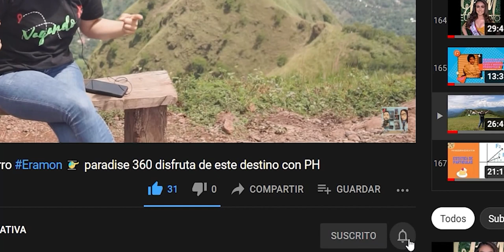SORPRESA! Inicio del programa "PH Alternativo", Musical!!!! rock 🎸Josie - Blink182 (Cover by PH)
PH Alternativo, un programa donde mostraremos nuestros gustos y preferencial personales, iniciamos con la pasión a la Música.